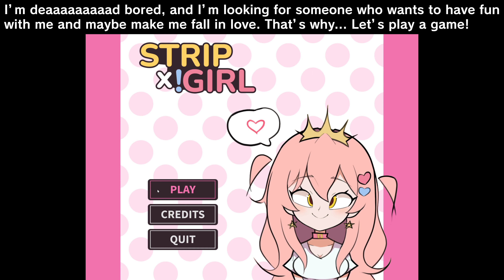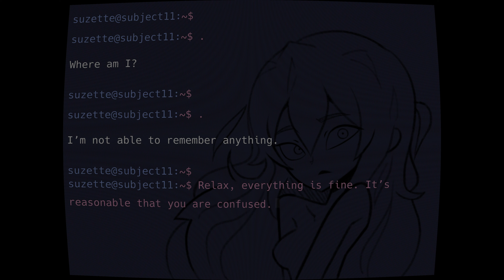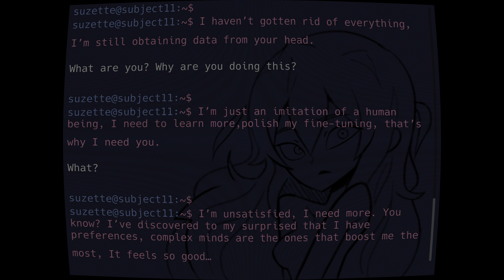A Cute Girl Who Promises to Reward You for Winning Her Game (Stripx!Girl: Horror) [ALL ENDINGS]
Stripx!Girl is a short game where you must play a quiz game with your potential girlfriend/waifu. (This video includes ALL ENDINGS)

It's probably a game inspired by Lacey's games or DDLC/Monika or something. I really love the art for this and the game was really fun to play. I hope the dev knows that.

Game Note: Suzette here. I’m dead bored and I’m looking for someone that wants to have fun with me and maybe make me fall in love.

Timestamps:
0:00 Start
00:10 Menu
00:17 She talks about wanting to play
00:41 Game Begins
01:37 Ending 1 (Getting 100% questions correct)
02:41 Transition
03:32 Something scary happens
03:53 Command
05:07 What if you get all questions wrong?
05:24 Ending 2 (Getting 90% Questions correct)
06:04 Something scary happens

I usually play friday night funkin' (fnf)/roblox, but sometimes other games too.